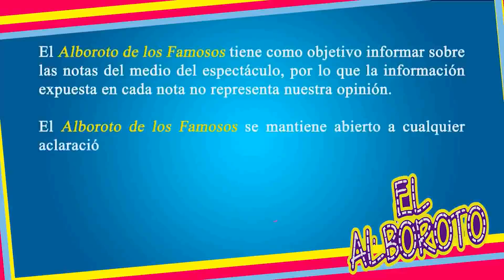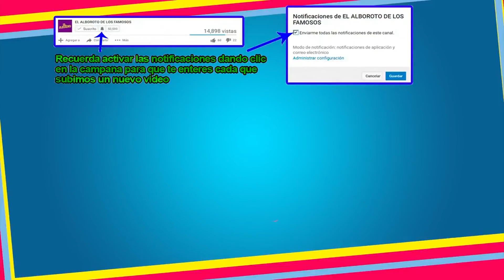Atala Sarmiento publica p0lemic0 videos donde habla de Paty Chapoy